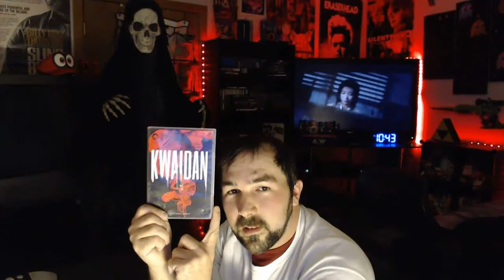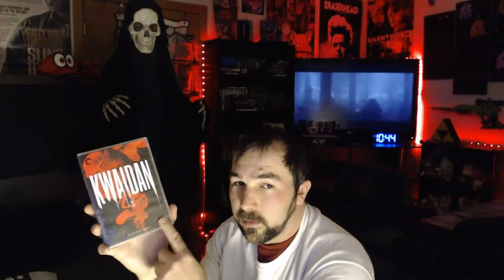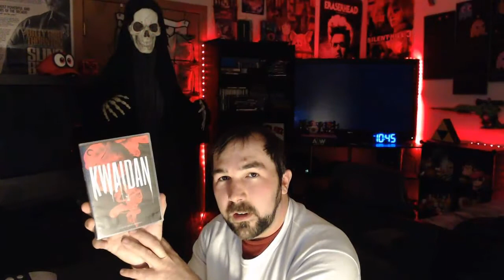31 Horror - #28 Kwaidan (The Black Hair)